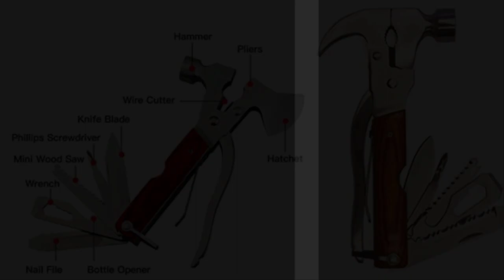Hammer Tool Kit Portable 12 in 1 Multi Utility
Hammer Tool Kit Portable 12 in 1 Multi Utility Multifunction Stainless Steel Hammer Tool Kit Knife Axe Bottle Opener Nut Car Safety Tool Kit RS 499

12 different tools in 1 :- Hatchet, Hammer, Pliers, Phillips head screwdriver, Mini wood Saw, Slotted point screwdriver, Wrench, Wire cutter, Nail file, Bottle opener tool.
Ideal for camping, fishing, hiking, DIY jobs and a great multitool hammer! Can cut, pry, twist the screw, open fire hydrant, saw wood, strong enough to shatter the glass curtain wall, cut the rope curtain in a dangerous escape etc.
This multi-functional tool set is made up of durable 2CR13 stainless steel with nonstick coating. Covered with smooth wooden handle to prevent hurting your hands.x
☛ [ALL IN ONE MULTI- TOOL KIT]:- Made with durable stainless steel, our camping multi- tool has Hatchet, Hammer, Pliers, Phillips head screwdriver, Mini wood Saw, Slotted point screwdriver, Wrench, Wire cutter, Nail file, Bottle opener tool. With an assorted combination of different multifunctional utility tools, this one is a must have for your emergency as well as basic day-to-day needs at your needs.
☛ [YOUR PARTNER IN EMERGENCY AND OUTDOOR ACTIVITIES]:- With Rollyware multipurpose folding tool kit, you will be prepared to face anything. Whether you are in any emergency situation or you are on hiking, backpacking, camping or travelling, these pocket tools will literally do everything right from chopping wood to doing household repairs.
☛ [COMPACT DESIGN FOR COMFORT]:- The small, compact and light- weight design fit neatly and conveniently in your backpack, making the axe multipurpose tool kit an efficient assistant, that you can take with you everywhere. It doesn’t take up a lot of space and can be slipped in to your pocket as well.
☛ [BUILD TO LAST]:- Our premium grade stainless steel pocket tools are sturdy and durable and are made to be rust-proof and corrosion-resistant. They are light- weight enough to be taken anywhere; however, the quality of these tools has not been compromised at any point.
☛ [EXCELLENT GIFT]:- This multifunctional tool kit makes up for an excellent gift for your near and dear ones and shows your sense of security and care for them. Experience the smile on your face when you bring home this gift for your loved one and prepare them for emergencies when you have a trip coming up.